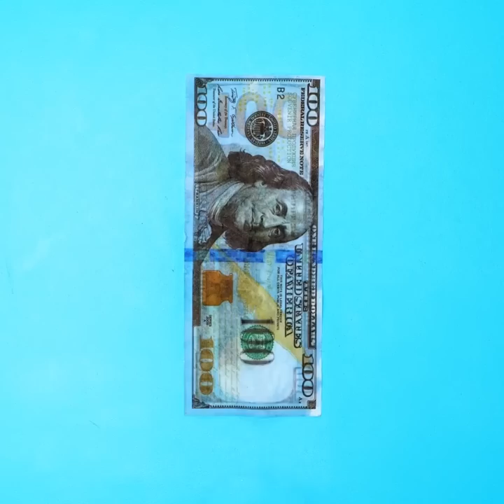IF FOOD AND PROBLEMS WERE PEOPLE 🥤👧 FUNNY SITUATIONS BY A PLUS SCHOOL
Timestamps:

00:48 If the hanger were a person;
00:31 How to make coffee;
01:35 If toothpaste were a person;
02:02 Awkward situation every girl should know;
06:04 If a game console were a person.